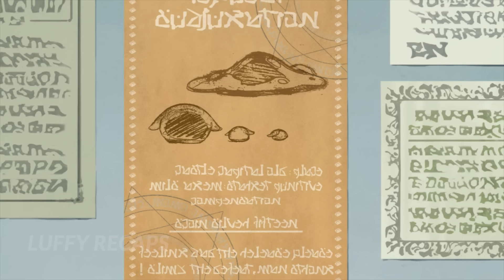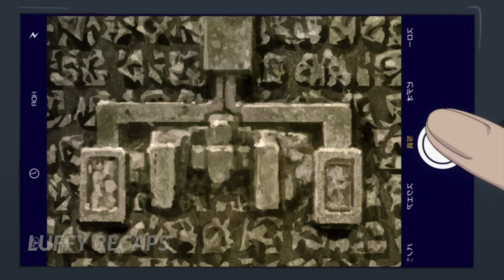Loser Reincarnated Into World Of Female Warrior Mages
Touya Mochizuki is suddenly struck down by a bolt of lightning from God! As a apology, God gives him his life back and grants him one wish. Touya requests to keep his smartphone as he embarks on this journey in a mysterious world.  In this world he encounters the twins Linze and Elze Silhoueska, Yumina Urnea Belfast, Leen, and Yae Kokonoe. During his journey Touya grapples with romantic entanglements while unraveling the mysteries of this new world.

Anime Name: Isekai wa Smartphone to Tomo ni / In Another World With My Smartphone
Genre: Action, Adventure, Comedy, Fantasy, Romance
Title: Loser Reincarnated Into World Of Female Warrior Mages
Loser with Smartphone Reborn into World with Female warrior mages